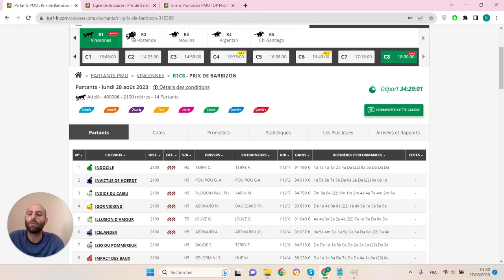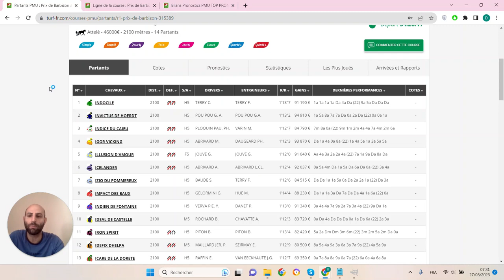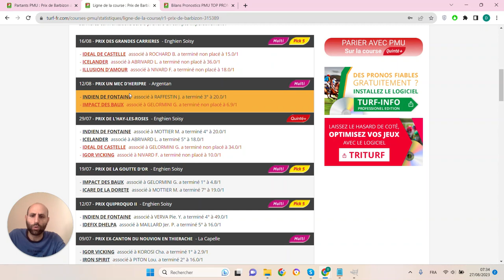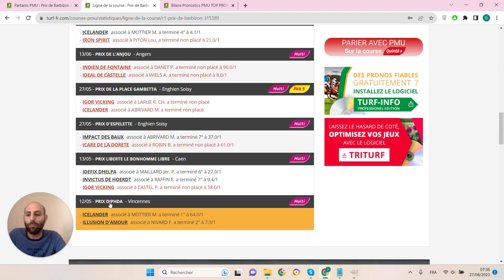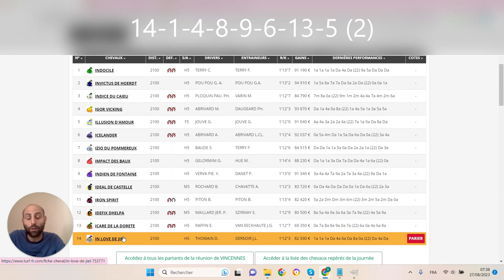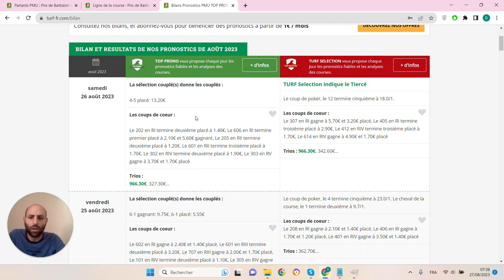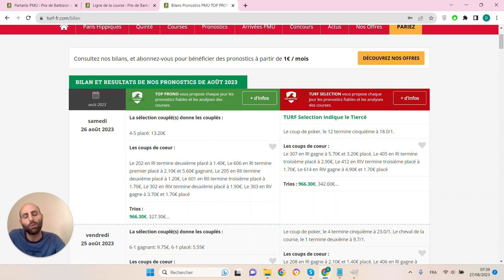PRONOSTICS PMU GRATUIT DE LA MINUTE QUINTE+ DU JOUR LUNDI 28 AOÛT 2023 #315389